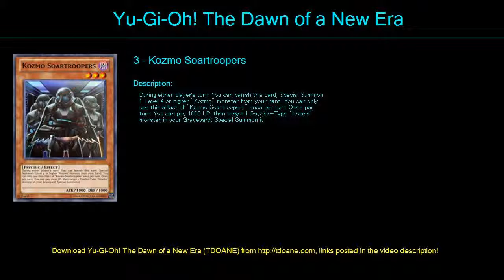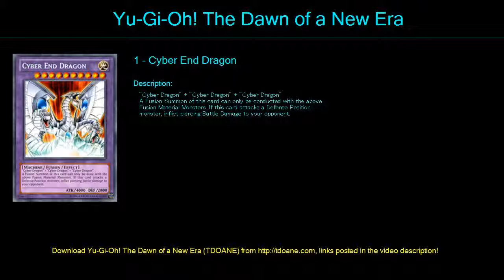Kosmo Deck Profile April 2016